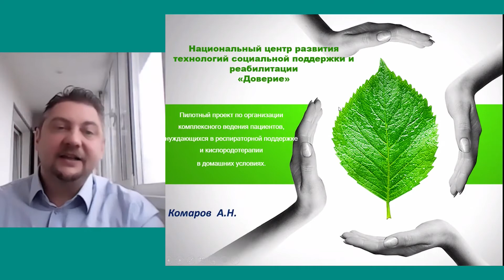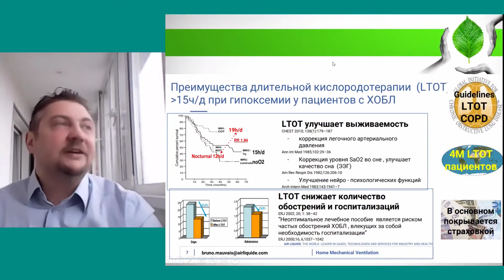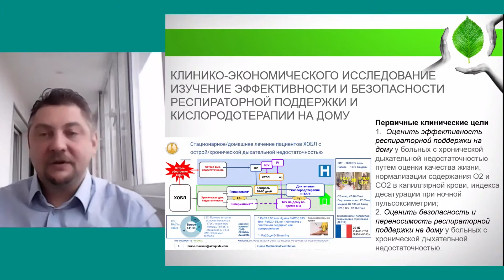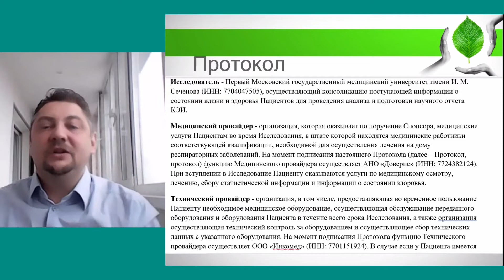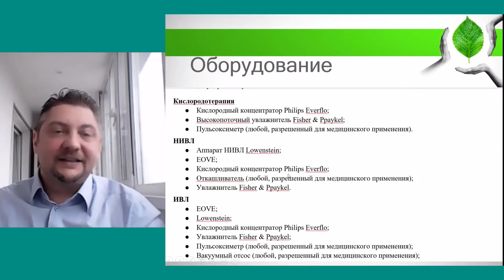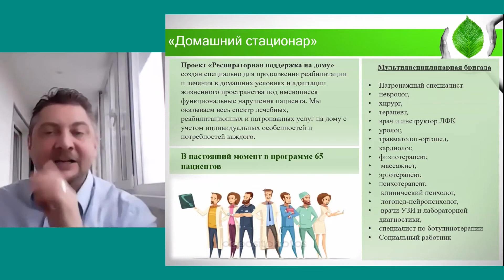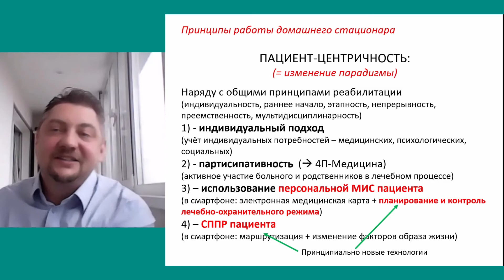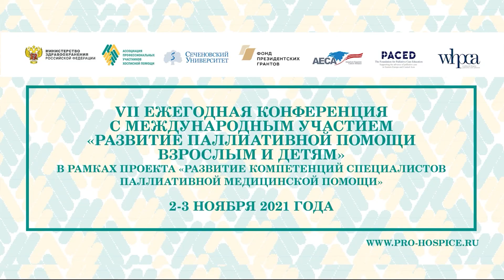Пилотный проект по организации комплексного ведения пациентов, нуждающихся в респираторной поддержке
► Доклад «Пилотный проект по организации комплексного ведения пациентов, нуждающихся в респираторной поддержке и кислородотерапии в домашних условиях. Первые результаты»
߷ Комаров Александр Николаевич, главный врач Национального центра развития технологий социальной поддержки и медицинской реабилитации «Доверие», специалист по медицинской реабилитации, к.м.н. (Москва)

⚑ VII Ежегодная конференция с международным участием «Развитие паллиативной помощи взрослым и детям»
02-03 ноября 2021 года